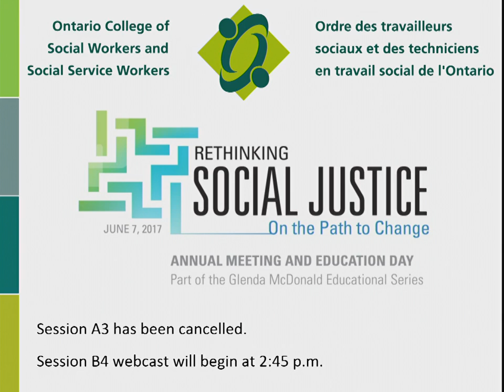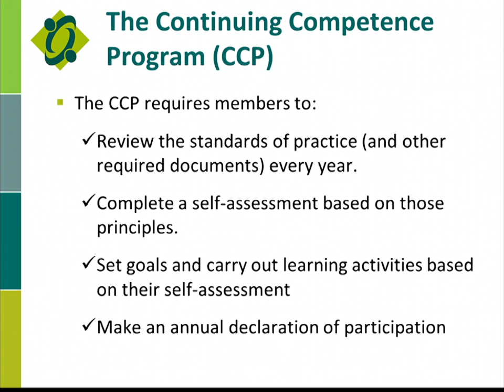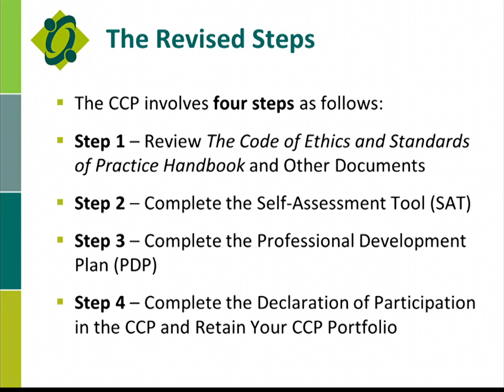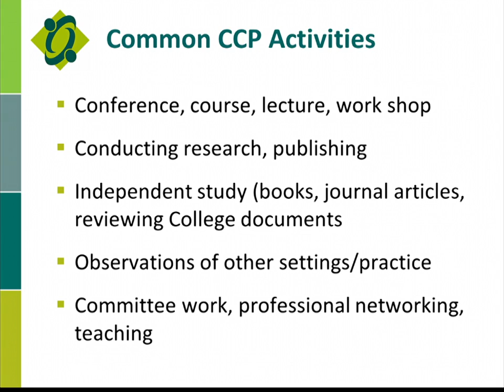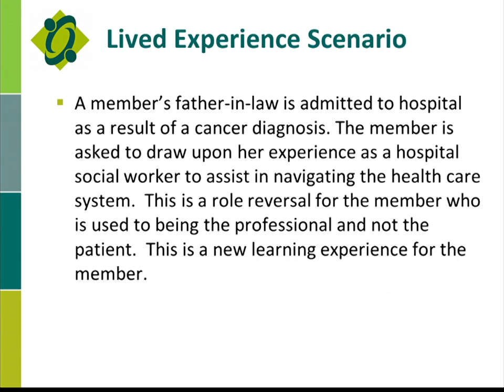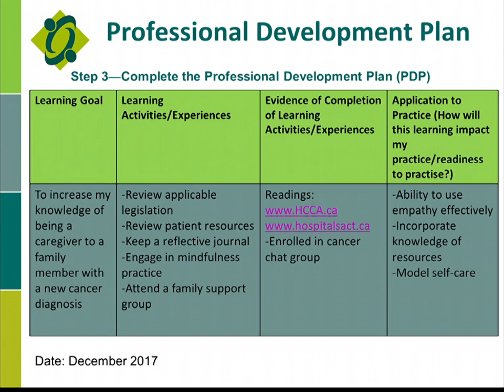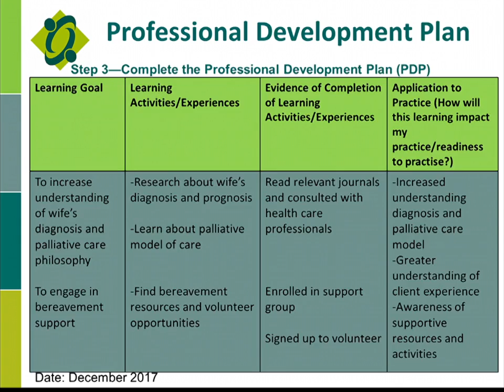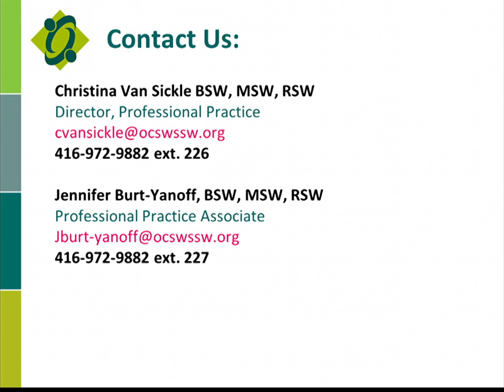A Commitment to Competent and Ethical Practice: The Revised CCP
Presentation begins at 2:50

Presented by Christina Van Sickle, MSW, RSW and Jennifer Burt-Yanoff, MSW, RSW at the Ontario College of Social Workers and Social Service Workers' (OCSWSSW) 2017 Annual Meeting and Education Day (AMED).